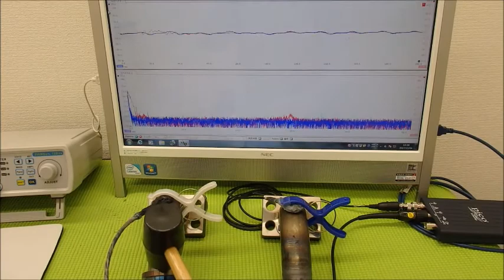音圧測定装置：超音波テスターを利用した実験動画 ultrasonic-labo